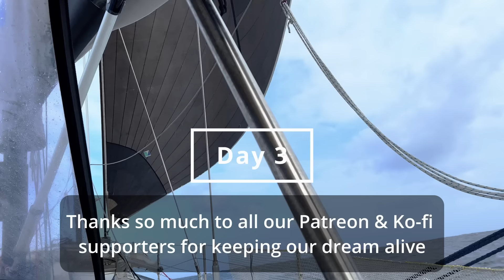Our best sail yet! | S2 Ep15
Hello there, welcome to Sailing NV, We’re a sailing family pursuing an unconventional dream of sailing around the world in our recently converted ex Vendée Globe Open 66.

Join us this week, where after a wet start to our trip through the Torres Strait surfing down some ocean waves aboard our Open 66, We finally open our last big racing sail and start to really fly - reaching our top speeds yet!

00:00 - Intro
00:26 - Open our last big racing headsail
04:20 - Flying
10:04 - Day 4
13:12 - Shower time!
16:48 - More ocean surfing